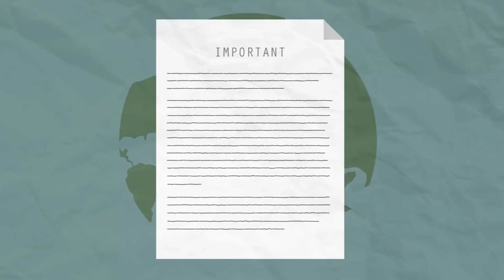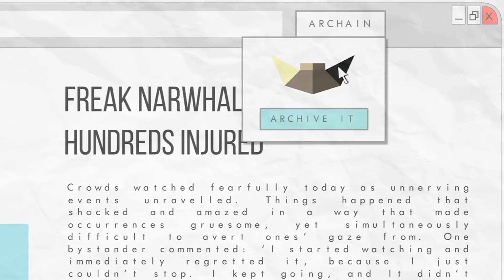Arweave - Secure Online Data Storage with Blockchain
A new data storage blockchain protocol based on a novel proof of access consensus mechanism that creates truly permanent data storage for the first time. Now data is finally permanent, low-cost, and truly censorship free.

Arweave is a new data storage blockchain protocol based on a novel proof of access consensus mechanism.

Our resources